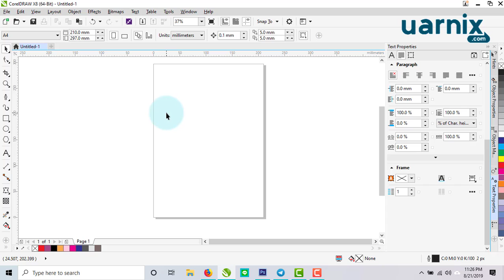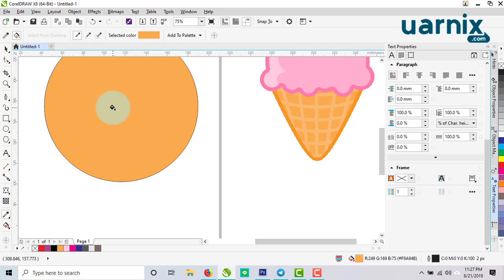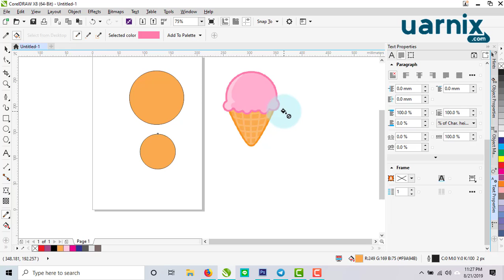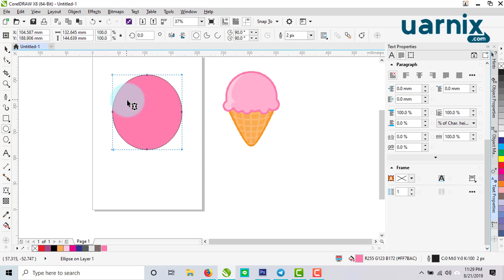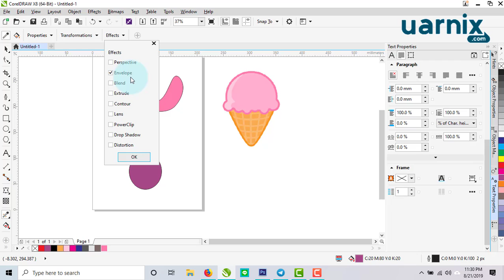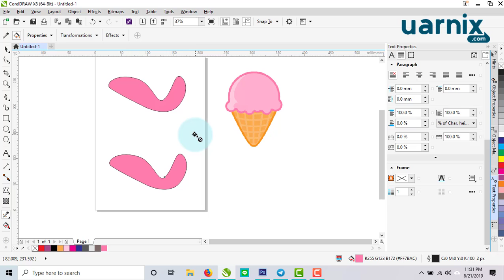PERTEMUAN 15: MENGENAL EYEDROPPER TOOL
Mau belajar apa hari ini?

Hei hei hei, di Pertemuan ke 15 ini kita akan membahas tentang Eyedropper Tool?
penasaran?
Yuk simak sampai selesai videonya!

Uarnix Studio